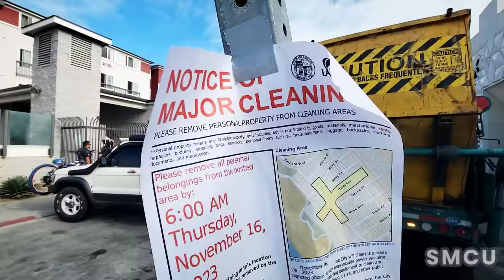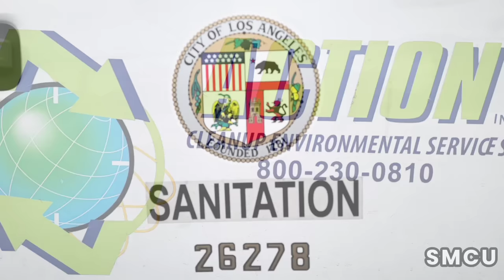Venice Homeless Encampment Cleanup Receives Support from Local Police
On Thursday, November 16, 2023, the City of Los Angeles Department of Public Works and Clean Harbors Environmental Inc. conducted a cleanup operation at a homeless encampment located at Main Street and Ozone Avenue in Venice. Workers wore protective suits to safely handle the cleanup, adhering to safety standards.

Residents of the encampment were given 15 minutes by Los Angeles Sanitation to relocate their belongings before the cleanup began, with police officers assisting in moving individuals out of the area. The operation involved the collaboration between two waste management teams: one from the Department of Public Works and another from Clean Harbors Environmental Inc., focusing on hazardous and non-hazardous waste respectively.

The Los Angeles Homeless Services Authority (LAHSA) provided outreach services during the operation, and no citations were issued under Ordinance 41.18, which restricts the use of public spaces by the homeless.

This cleanup is part of Los Angeles' efforts to manage homelessness, emphasizing the need for comprehensive solutions that address the underlying causes and support those affected.